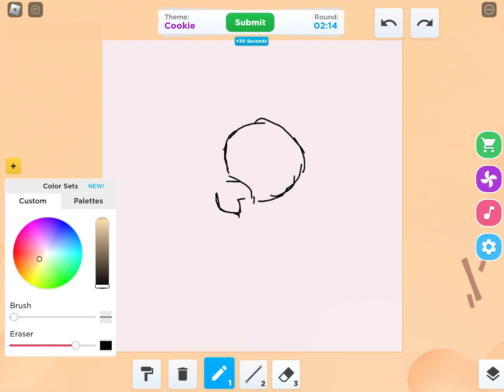October 8, 2023